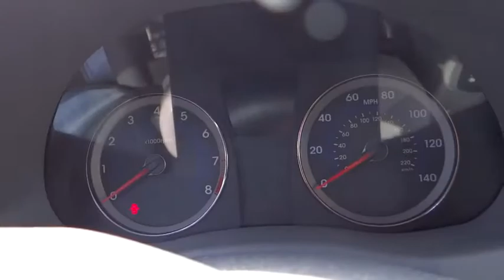2014 Hyundai Accent Carson City, Reno, Northern Nevada, Dayton, Lake Tahoe, NV 138946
2014 Hyundai Accent

Come see this 2014 Hyundai Accent GLS. It has a Automatic transmission and a Regular Unleaded I-4 1.6 L/97 engine. This Accent features the following options: Electronic Stability Control (ESC), Digital/Analog Display, 4-Way Passenger Seat -inc: Manual Recline and Fore/Aft Movement, Glove Box, 5 Person Seating Capacity, Black Side Windows Trim, Airbag Occupancy Sensor, Manual Air Conditioning, Radio: AM/FM/SiriusXM/CD/MP3 Audio System -inc: 3.0A w/172 watts (43w x 4 channels), digital clock, iPod/USB and MP3 auxiliary input jacks, 6 speakers (2 front-door-mounted speakers, 2 tweeters, 2 rear speakers located in lower panel) and integrated AM/FM/SiriusXM roof mounted micro antenna, Body-Colored Door Handles. Stop by and visit us at Capital Ford, 3660 S. Carson Street, Carson City, NV 89701.